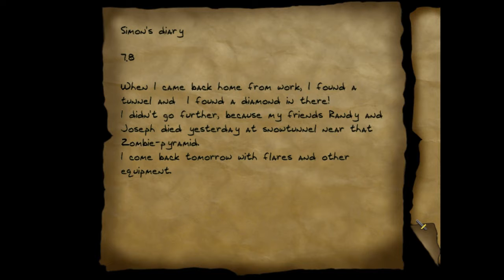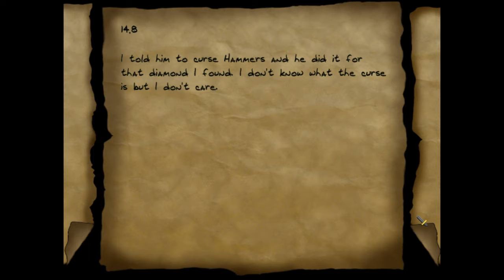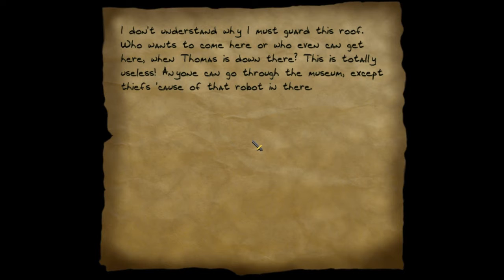Thief 2: Curse Of The Hammerites